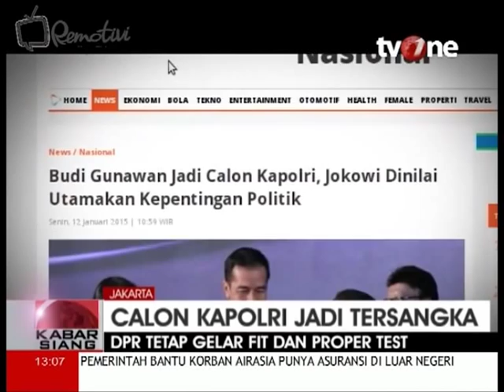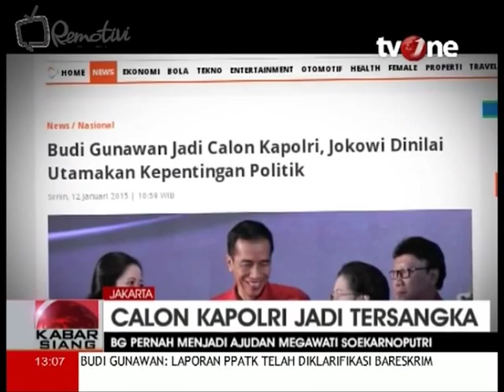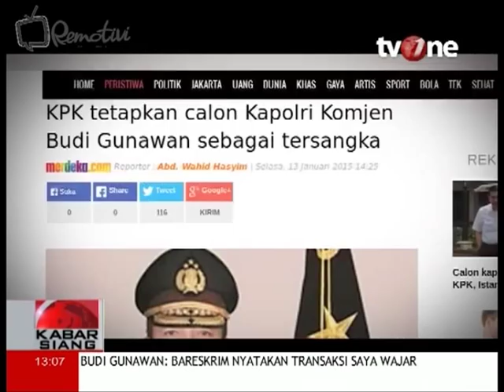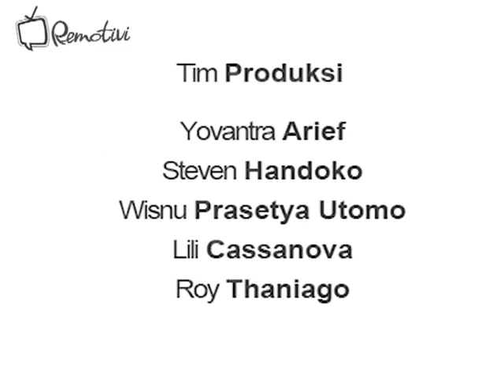Bagaimana TV One dan Metro TV Memberitakan Polemik Pencalonan Kapolri Baru?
Kisruh penunjukkan Budi Gunawan sebagai calon tunggal Kepala Polri oleh Presiden Joko Widodo menjadi perbincangan panas di media dalam beberapa hari terakhir ini. Berbagai kalangan mengecam keputusan Jokowi ini dikarenakan buruknya rekam jejak Budi Gunawan dalam catatan Komisi Pemberantasan Korupsi. Bagaimana dua stasiun televisi berita, Metro TV dan TV One, memberitakannya?